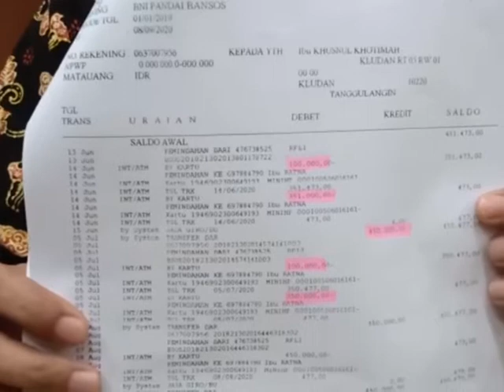Indikasi Motong Dana PKH, Warga Wadulkan Agen Bank ke DPRD Jatim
Disinyalir melakukan pemotongan atas pencairan dana bantuan PKH, agen salah satu bank milik negara cabang Sidoarjo dilaporkan  warga ke Komisi E DPRD Provinsi Jawa Timur. Dalam pelaporan ini, warga turut menyertakan bukti dugaan pemotong senilai 50 hingga 100 ribu rupiah hingga setiap penerima.
Nur Ulfainyy | Reporter